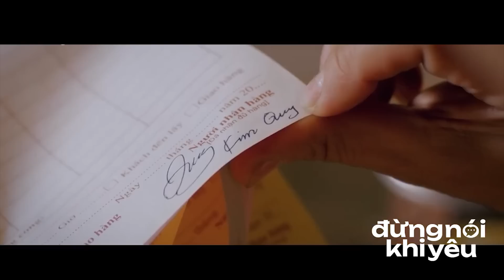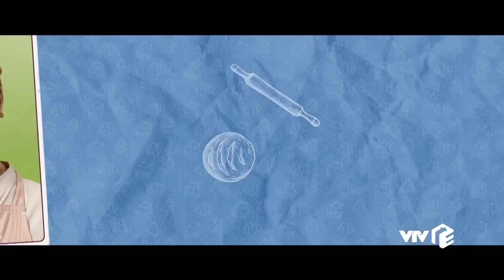Preview Đừng nói khi yêu tập 8 | Mẹ Ly chấm ngay Quy làm con rể